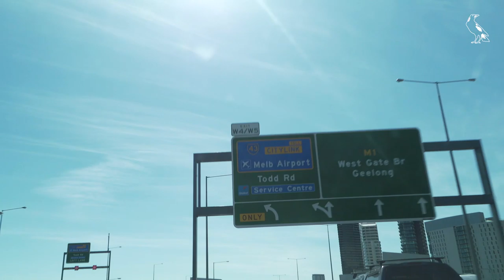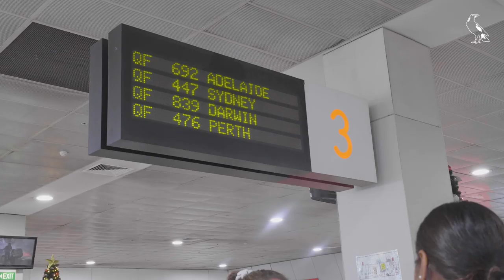The Grind: Episode 3 (AFLW)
New coach Steve Symonds and recruit Machaelia Roberts speak about the sacrifices they have made to be part of Collingwood's AFLW program.